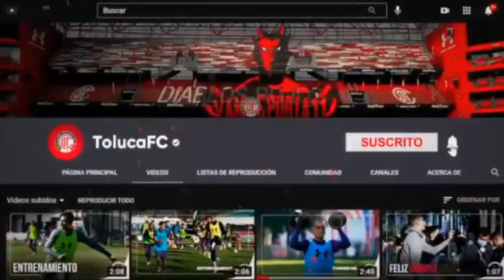💣🔥✅ATENCION |CONFERENCIA DE PRENSA ALEXIS CANELO | LANZA AMENAZA A CRUZ AZUL| LLEGA EL MEJOR TOLUCA